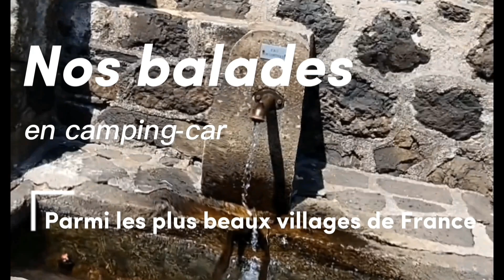les canalettes du Larzac # 73